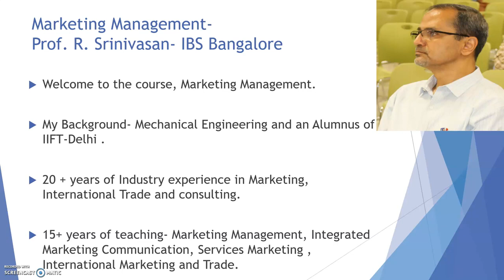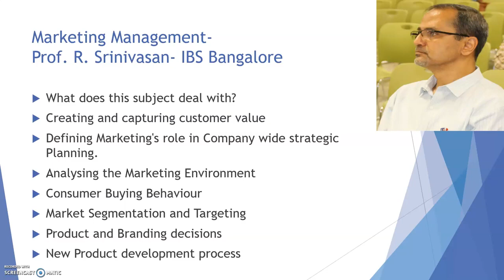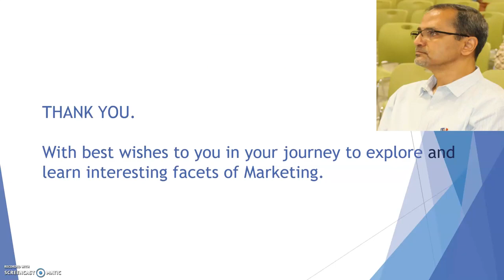ICFAI Business School | Marketing Management Prof. R. Srinivasan- IBS Bangalore